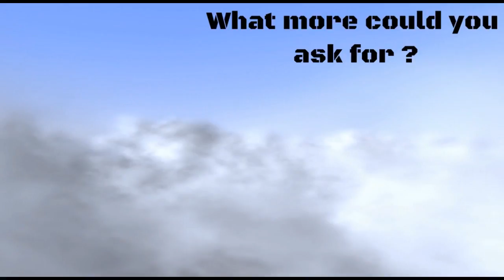Want to Buy, Rent or Sell a Property